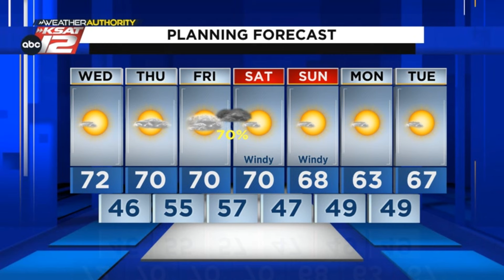WATCH: Meteorologist Mike Osterhage gives his early weather forecast